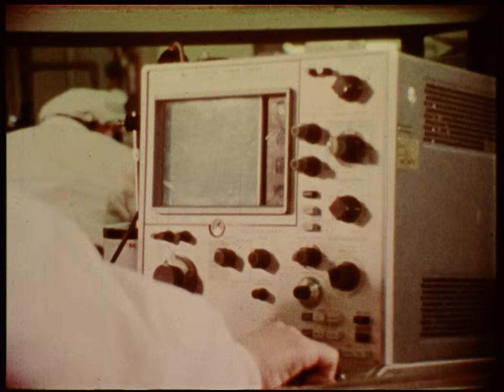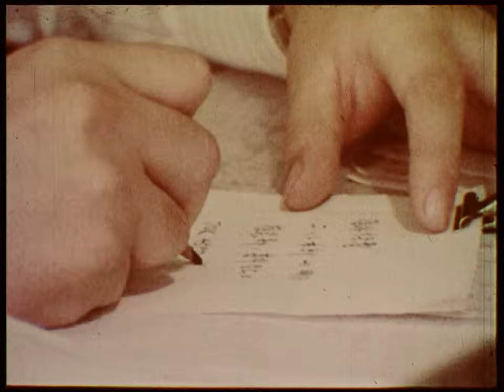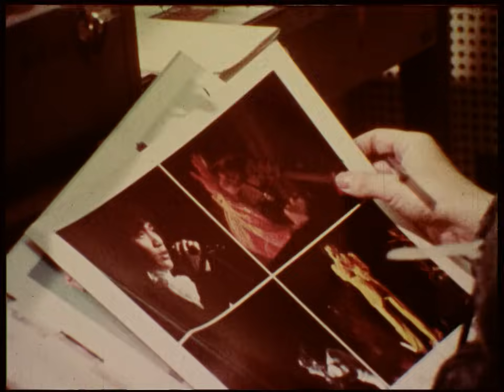Japanese in a changing world 1974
A cinematographic record of the lives of a number of Japanese when the boom in their country began.